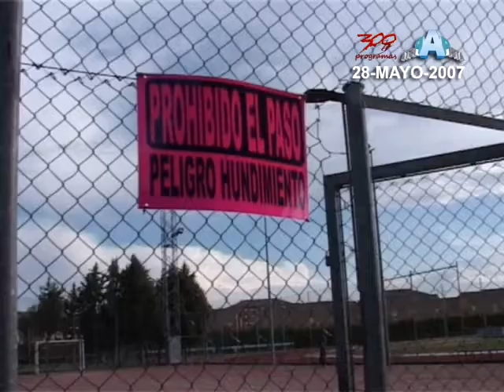INSTALACIONES DEPORTIVAS INUNDADAS AÑO 2007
Reportaje íntegro tal cual se emitió en mayo de 2007. Tras las inundaciones de ese año, nos dimos una vuelta por las instalaciones deportivas, totalmente anegadas y en muchos casos destruidas, como era el caso del pabellón Antonio Díaz Miguel. El entonces director deportivo del IMD explicaba la situación